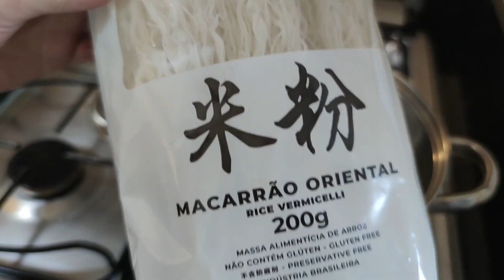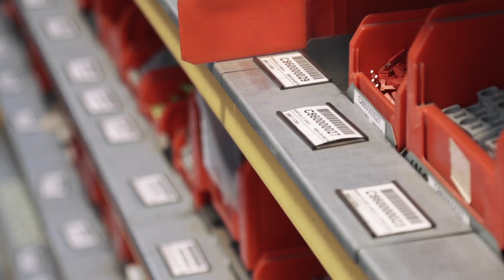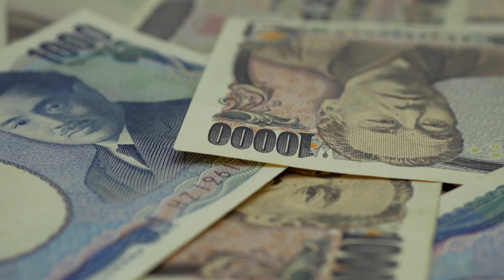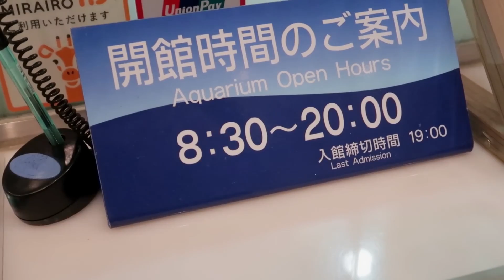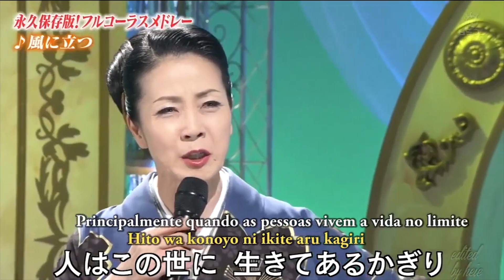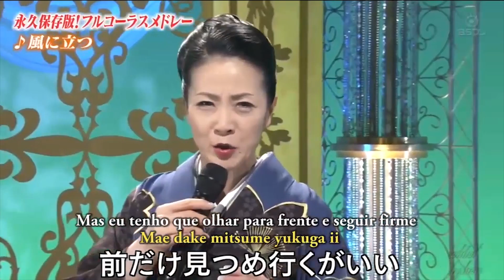JAPÃO REVISA RECOMENDAÇÃO SOBRE USO DE MÁSCARA EM AMBIENTES FECHADOS | ITIBAN NEWS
⛩️ Fiquem informados com as principais notícias do Japão com o Itiban News. Informações do Japão, ofertas de emprego e muito mais, você encontra aqui!

📢 E estas são as manchetes desta edição:

00:00 — Destaque da semana
00:56 — Japão considera revisar recomendação sobre uso de máscara em ambientes fechados
02:54 — Tempo de espera por carros novos no Japão ainda dura meses ou anos
04:53 — Delícias do Japão: Salada de Bifum
09:28 — Mitsubishi Electric investirá ¥26 bilhões para construir 1ª fábrica de ar-condicionado na Índia
10:23 — Preços anuais no atacado do Japão sobem em ritmo mais rápido do que esperado
12:13 — Cotação Financeira
14:17 — Grande quantia de dinheiro é encontrada em bolsa recolhida como lixo
15:25 — Torcida japonesa concorre a prêmio da Fifa por catar lixo de estádios nos jogos da Copa
17:23 — Direto do Japão: Aquário Churaumi de Okinawa com @TathiAkemi
21:42 — Um minuto de silêncio às vítimas do Grande Terremoto Hanshin-Awaji ocorrido há 28 anos
23:13 — TSMC: construção de nova planta no Japão
24:16 — Previsão do tempo para Tokyo
26:38 — Japão continuará cobrando pedágio em vias expressas por adicionais 50 anos
27:56 — Momento Musical: Sakamoto Fuyumi - Kaze Ni Tatsu

👍🏼 Gostou? Não deixe de curtir, comentar e seguir nosso canal!

Fale com um especialista em emprego no Japão Itiban clicando no